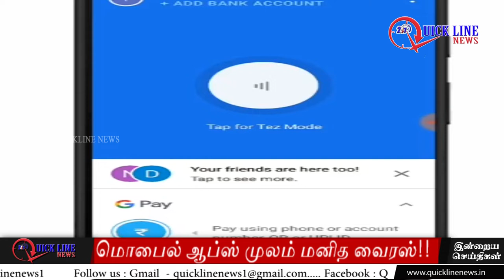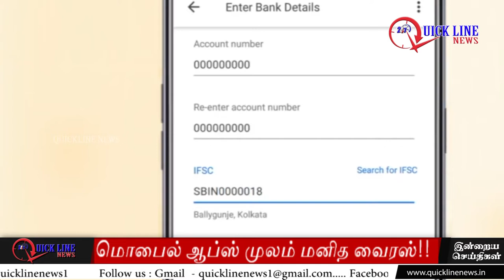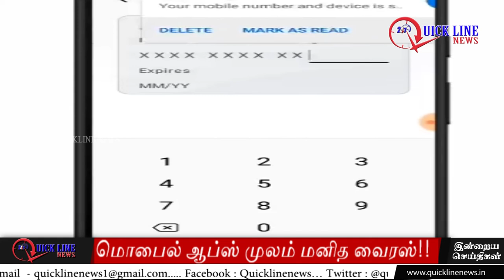QUICKLINENEWS_ நம்முடைய வங்கி கணக்கிலிருந்து நமக்கே தெரியாமல் பணத்தை திருடுப் போக காரணம் என்ன?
ஸ்மார்ட்போன் செயலிகள் மூலம் பண பரிவர்த்தனை செய்வது என்பது அன்மை காலமாக மிக வேகமாக அதிகரித்து வருகிறது.கூகுள் பே , பேடிஎம் , போன் பே , மற்றும் அரசு , தனியார் வங்கிகளின் வங்கிக் கணக்குகளை பயன்படுத்துபவர்களின் ஸ்மார்ட்போன்களில் ஒருமுறை அளிக்கப்படும் தகவல்கள் அனைத்தும் செயலிகளில் நிரந்தரமாகச் சேமிக்கப்படும் தகவல்களை பயண்படுத்தி எளிதில்  நம்முடைய  வங்கி கணக்கில் உள்ள பணத்தை எடுப்பதற்கு வாய்ப்புகள் அதிகரித்து வருவதாக தகவல் வெளியாகியுள்ளது